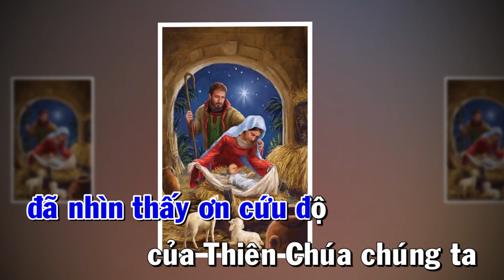MUÔN DÂN ( Lễ Giáng Sinh - Lễ Rạng Đông )